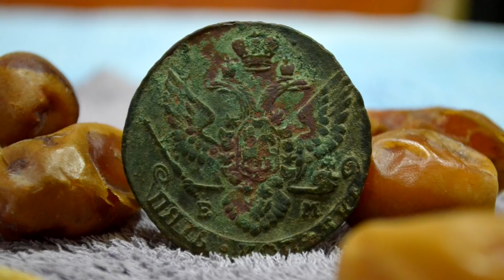Копаем Домовые Ямы. Большая Находка 1791 г.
Поехал копать в ле.Так как на поля еще не попасть. Нашел много домовых ям. Золото и клады как всегда прошли мимо. Но вот царских монет накопал. Нашел большую царскую монету 1791 года.